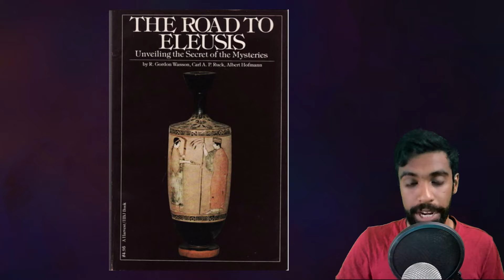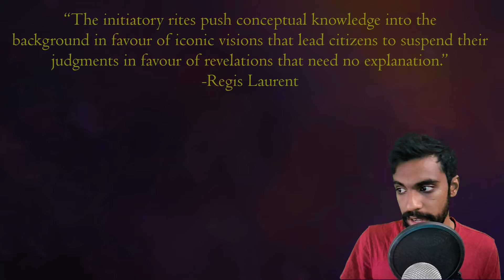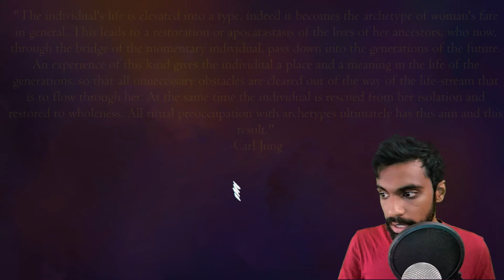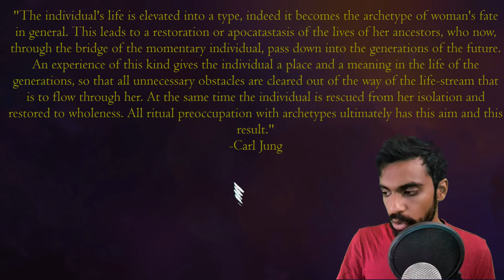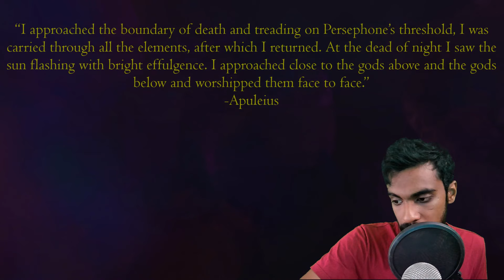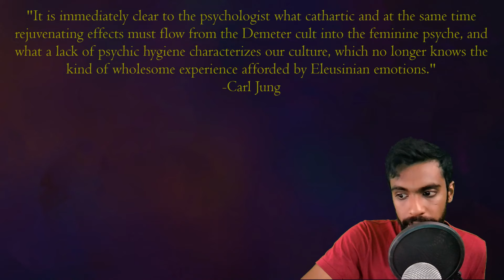The Eleusinian Mysteries: An Ancient Greek Mystery Religion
This video uses information from the Road the Eleusis by Carl Ruck, Gordan Wasson, and Albert Hoffmann and Psychological Aspects of Kore by Carl Jung.

In this video I describe the Eleusinian mysteries and why the whole thing may have been kept secret.

0:00 Intro
0:52 The Psychology of Religion
1:20 The Eleusinian Mysteries and Cults
2:57 Shrouded in Mystery
4:26 What was in the Kukeon?
6:12 Altered State of Consciousness
8:00 The myth of Demeter and Persephone
9:25 Psychology of the Myth
12:55 Why we need myths